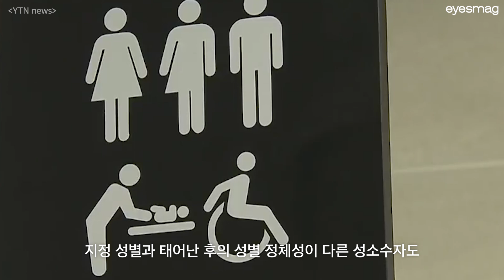성별, 장애 유무 상관 없이 누구나 이용할 수 있는 '모두의 화장실' 등장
성공회대학교에 장애 유무나 성별 등에 구애받지 않고 누구나 이용 가능한 '모두의 화장실'이 국내 대학 중 처음으로 설치됐습니다. 화장실에 성별 구분을 하지 않아, 성소수자도 불편함 없이 이용할 수 있는데요. 김기석 총장은 "화장실 이용은 사람이 살아가는데 가장 기본적이고 필수적인 요소이나 어떤 사람들에게는 기존 화장실을 이용하기 불편하다는 목소리가 있었다"라며 "비록 소수의 사람이라도 '모두의 화장실'을 통해 불편함 없이 화장실을 이용할 수 있길 바란다"고 말했습니다.